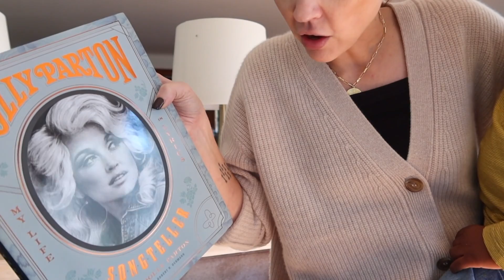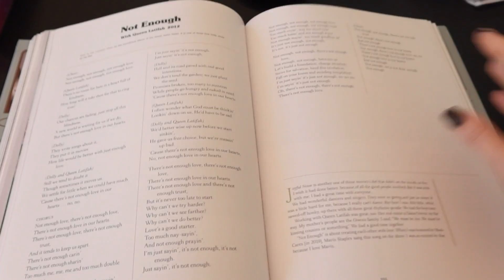we FINALLY found one! but now I'm nervous...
Mentioned in today's vlog!
We are SO thrilled to be opening up our Community group for new members!
Enrollment is open November 18th- November 25th! ***NOW CLOSED**
My Headband
Disc Necklace
Dolly Parton Book
Millie’s Coat
Millie’s Hat
Millie’s Boots
Benjis black check coat
Benjis Beanie
My Beanie
Dolly Parton Record
Reindeer Stocking Holder
Red/Cream Christmas Runner
My Book(lowest price I've seen!!)
My Sweater
My Tan T-Shirt

💲RAKUTEN $ How I get cash back while shopping online ➡️
(it's seriously the best y'all!, get $10 in your account when you use my link to sign up!)